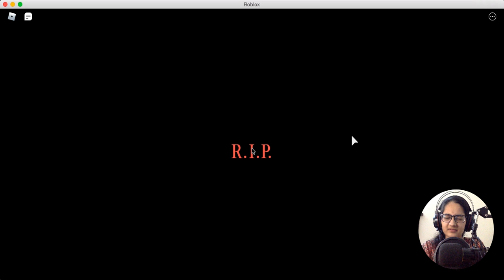🎃 Survive the Killer!